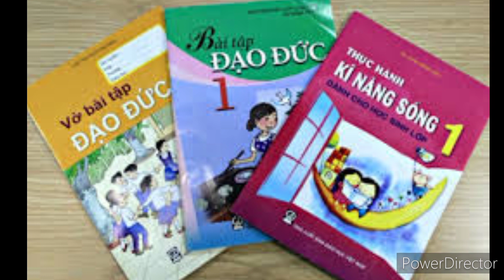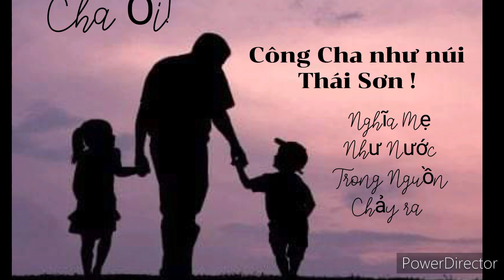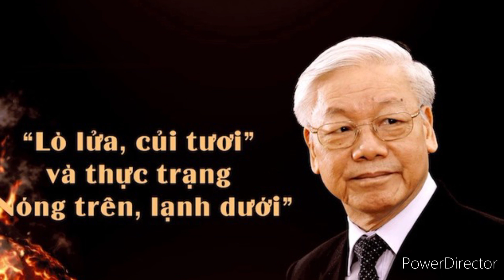Hoa Không Mầu thơ mừng nhà giáo Việt Nam năm 2022 - VMC - Vượt Để Thoát